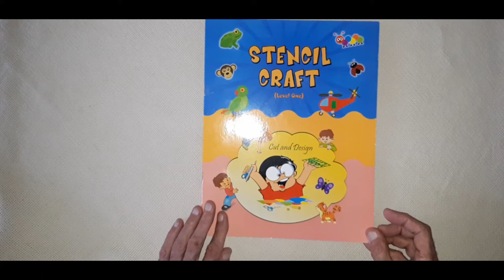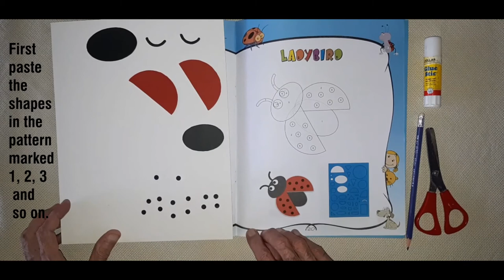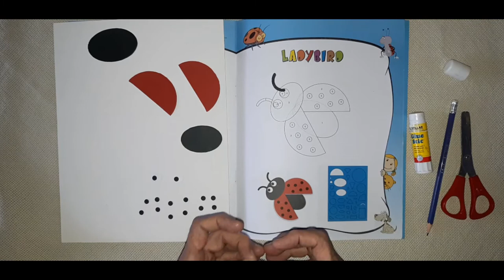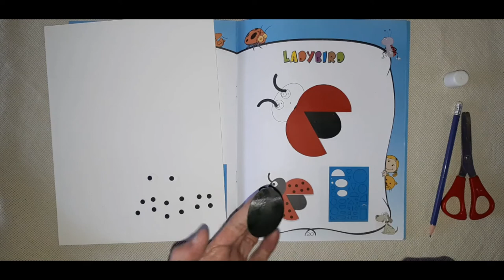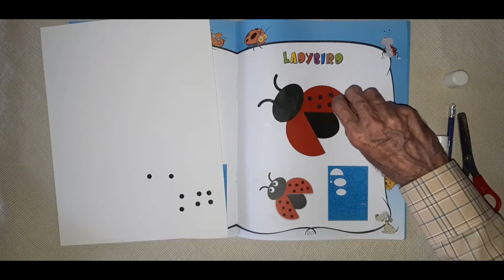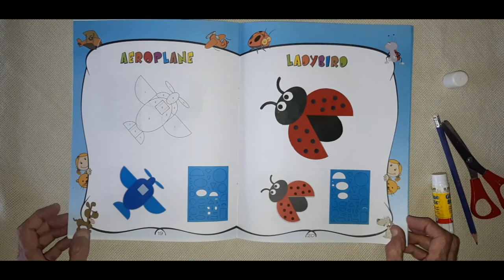How to make ladybird paper craft | Ladybird stencil craft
Crafts are a great way to explore and promote creative skills in your children. These skills translate to other areas of their lives. Completing the ladybird stencil crafts successfully will give them a great sense of accomplishment and pride.